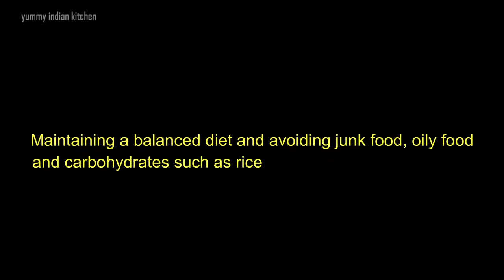morning weight loss drink fat cutter drink to lose weight cumin water jeera water for weight loss